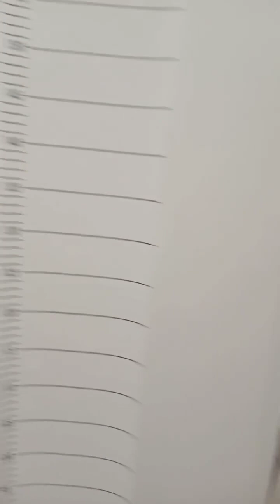RFO UNITS -JUBILATION PENTHOUSE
Looking for RFO units?
A very strategic location that situated in Binan, Laguna. This is for you!
JUBILATION PENTHOUSE...🔑🏠